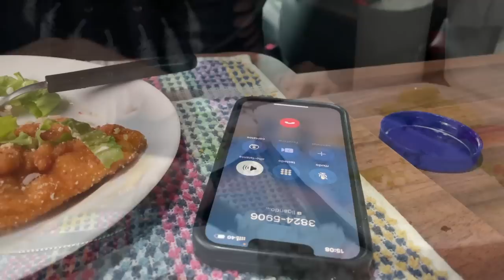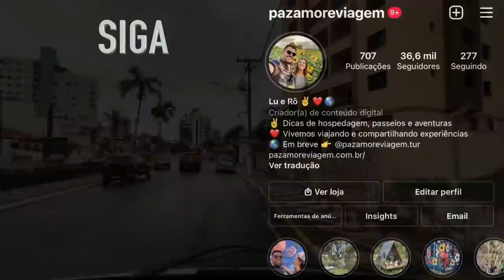NOSSA ENERGIA ESTÁ ACABANDO | Serra Negra não é para Motorhome | Paz, Amor e Viagem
Estamos no circuito das águas e o tempo não ajuda...vários dias de chuva fizeram com que a nossa energia baixasse muito e está acabando.
🚐 EXPEDIÇÕES DE MOTORHOME:
✅ FAÇA SEU SEGURO VIAGEM COM A GENTE:
➕ SEGURO DE MOTORHOME, CARTA VERDE E OUTROS SEGUROS:
SEM FRONTEIRAS MOTORHOMES
💻 EQUIPAMENTOS UTILIZADOS:
🔈 PLATAFORMA DE MÚSICA PARA VÍDEOS